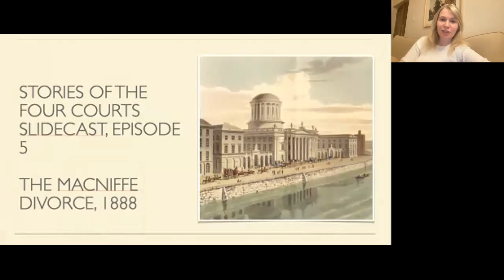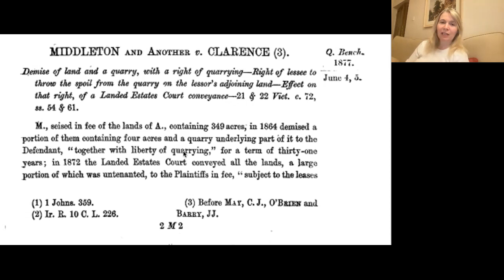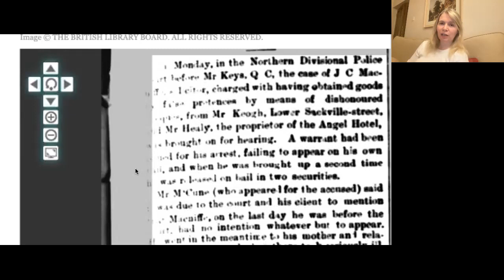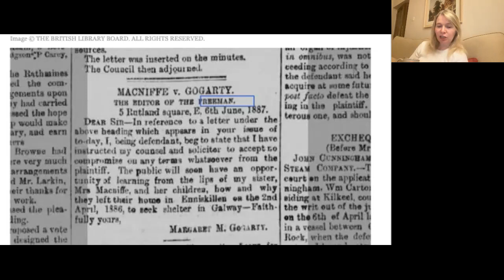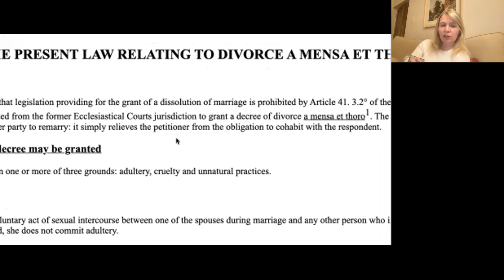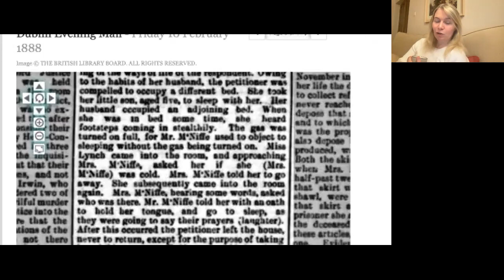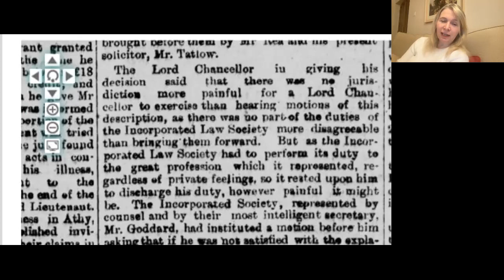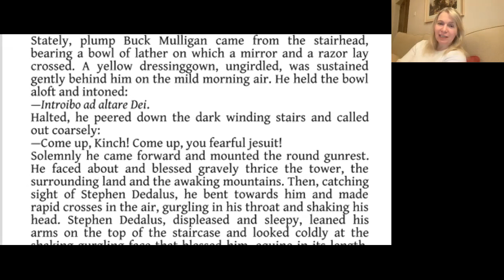Ruth Cannon BL, Barrister, History of the Four Courts, The Divorce of Gogarty's Aunt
This video outlines the downfall of John Charles Macniffe, solicitor, and his subsequent scandalous divorce from Oliver St. John Gogarty’s aunt Julia.  Macniffe qualified as a solicitor in 1876 and married Julia Oliver the following year; they subsequently had three children. He quickly built up an impressive practice representing the Catholic community of Fermanagh, winning cases such as Middleton v Clarence (1877) IR 11 CL 499 and travelling to London to give evidence to a House of Lords Commission regarding the Irish Land Acts.
Meanwhile, however, Macniffe was dealing with ongoing financial difficulties and a decline in his relationship with his wife. In 1885, matters came to a head when his health broke down. When Julia left him in April 1886, taking the children with her – something which he blamed on Oliver’s parents Margaret and Henry Gogarty – his life quickly spiralled out of control, leading to a prosecution for a bounced cheque, a suicide attempt and committal for insanity. Macniffe’s release from an asylum and resumption of practice in Athy resulted in a flurry of civil proceedings culminating in a successful application by Julia in 1888 for divorce a mensa et thoro.  This video discusses these proceedings, and their fallout for the Gogarty family generally.

 Macniffe was struck off as a solicitor the same year – but did he have a third act? What had caused Julia to leave him and what had Dr Gogarty and his wife to do with it? And what had prompted the strike-off application?

Index for quick listens to the various bits of Mr Macniffe’s story:
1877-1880 Marriage and children (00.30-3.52)
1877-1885 Practice in Enniskillen (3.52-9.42)
March 1885- April 1886 Illness and marital breakdown (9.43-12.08)
August-December 1886 A bounced cheque, prosecution, attempted suicide and acquittal by reason of insanity (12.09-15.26)
1887 Release from lunatic asylum, a new practice in Athy, slander proceedings against the Gogartys and others and a conviction for travelling first-class on a third-class ticket (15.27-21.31)
What had the Gogartys said? (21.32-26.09)
1888 The divorce trial and alleged adultery with governess in Feb/March 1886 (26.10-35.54)
1888. Struck off the Roll of Solicitors (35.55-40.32)
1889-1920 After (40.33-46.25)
Young Oliver and ‘Ulysses’ (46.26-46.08)